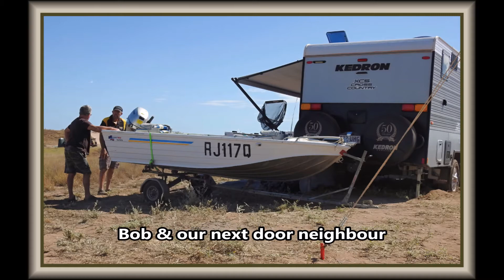112 J & B Bell Aussie Trip Cape Keraudren WA 23-25 July 2019 part 1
This is another beautiful part of the Western Australia coast in the Pilbara region.